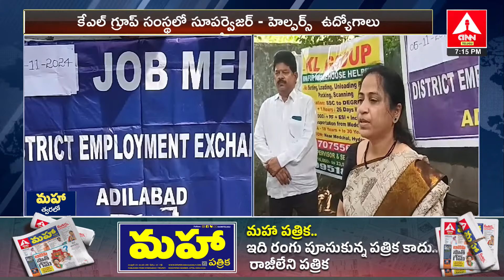Adilabad : ఉపాధి కల్పన కార్యాలయంలో జాబ్ మేళా | Mega Job Mela | ANN Telugu